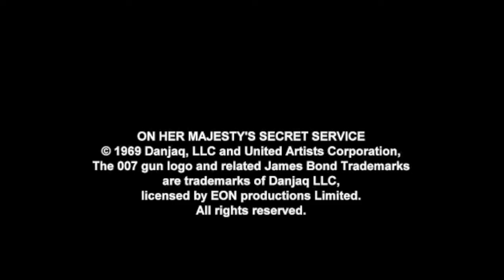On Her Majesty's Secret Service - The ABC Cut? (Debriefing 007)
Hi Everyone,

I need to make a few acknowledgements:

This video would not be possible without the hard work and research done by 007 Dossier as well as their Article below:

I would also like to mention that you can purchase your own copy of OHMSS from the 007 Store here:

All clips used are the property of EON Productions/DanJaq/MGM/United Artists

James Bond Theme was written by Monty Norman (RIP July 2022)

OHMSS was written by John Barry

This video is for educational and entertainment purposes only and in no way intended to make a profit.

Thanks

JT At The Movies